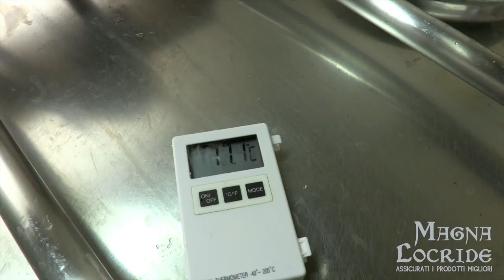Magna Locride - Assicurati i prodotti migliori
Le eccellenze agroalimentari della Locride